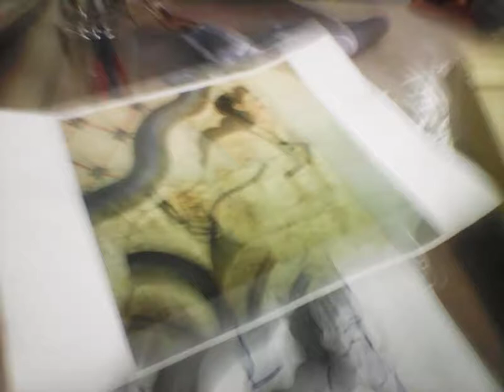Laboratorio di Mosaico corso pomeridiano